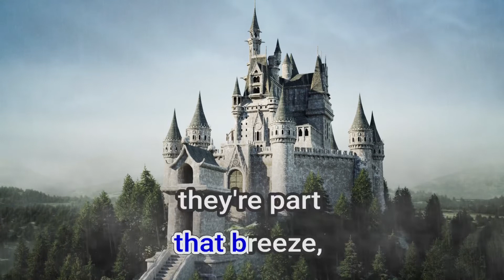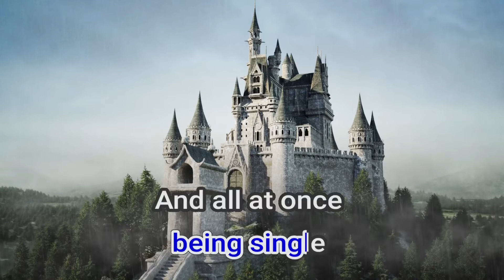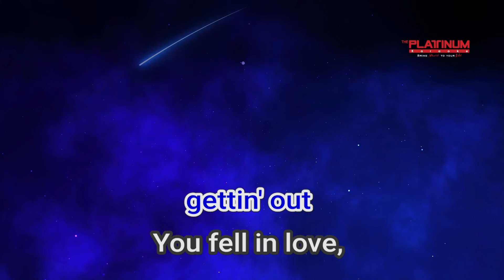15338 The Tender Trap Frank Sinatra